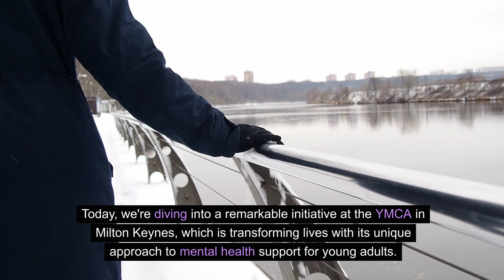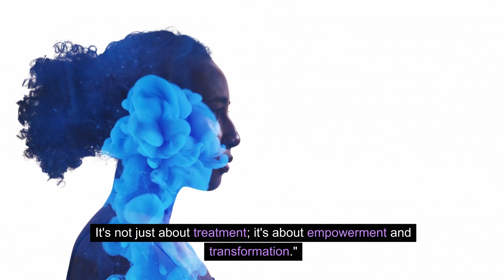"Transforming Lives: YMCA Milton Keynes' Innovative Mental Health Support for Young Adults"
Hello friends,
This video is about  Welcome to our latest video where we delve into the heartwarming and transformative initiative by the YMCA in Milton Keynes, focusing on mental health support for young adults. 🌟

👉 In this episode, we explore how the YMCA is making a real difference in the lives of young adults struggling with homelessness and mental health challenges. We cover:

The YMCA's unique approach to mental health care, including professional staff and innovative programs.
Real-life stories, like TJay's, showcasing the profound impact of this support.
The groundbreaking 'Mental Wealth' project, funded by a National Lottery grant, offering comprehensive mental health care.
📊 Did you know? A study by the University of Northampton found that 70% of young adults at the YMCA identify with mental health issues. This initiative is not just about treatment; it's about empowerment, education, and transformation in mental health care.

👥 Join us in celebrating the YMCA's efforts in creating a community of healing and growth, and learn how they are changing the narrative for young adults facing mental health and substance abuse issues.

❤️ If you're inspired by this story, don't forget to:

📌 For more information about the YMCA Milton Keynes and their mental health support programs, visit [Insert Website Link].

Credits,

                                                         Health Boss

Health tips
Healthcare
Best Medicines
Nutrition
physical activity
Best Hospitals and Medical centers
Food safety
important facts

Key words - YMCA Milton Keynes
Mental Health Support
Young Adult Wellness
Community Mental Health Initiatives
Homelessness and Mental Health
Innovative Mental Health Care
Mental Health Empowerment
Mental Wealth Project
National Lottery Funded Programs
Transformative Mental Health Care
Mental Health in Young Adults
Substance Abuse Support
Real Life Impact Stories
Mental Health Education and Awareness
Community Support Programs